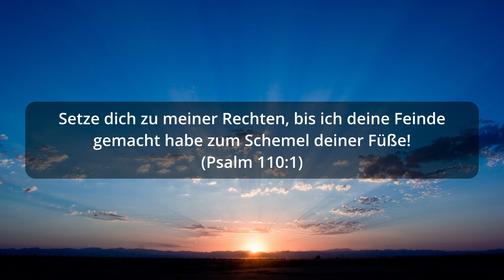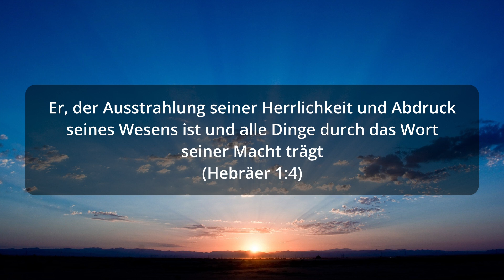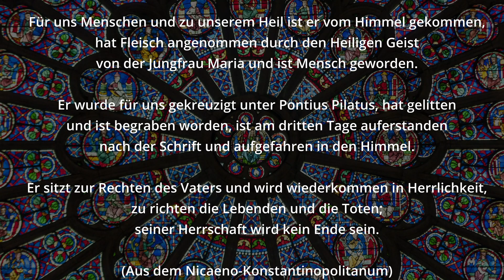Johannes 1:39 - Monatsspruch Januar 2022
Gott Mensch geworden, der allmächtige als Kind. Das ist das Wunder der Inkarnation!

Der Monatsspruch Januar 2022 der Ökumenischen Arbeitsgemeinschaft für Bibellesen mit Kommentar.

Ich wünsche allen einen guten Start ins neue Jahr und ein anhaltendes Staunen über unseren Gott, der für uns Mensch geworden ist!